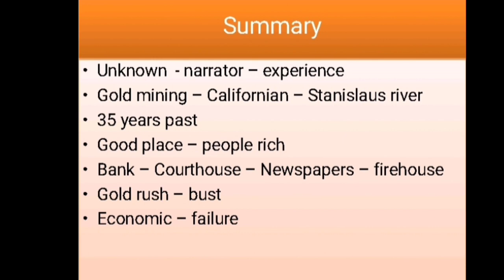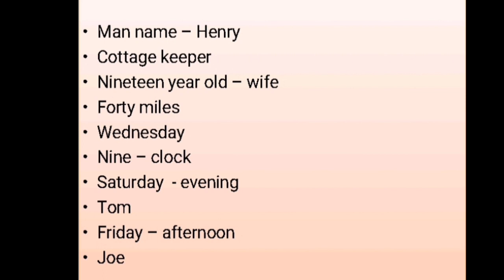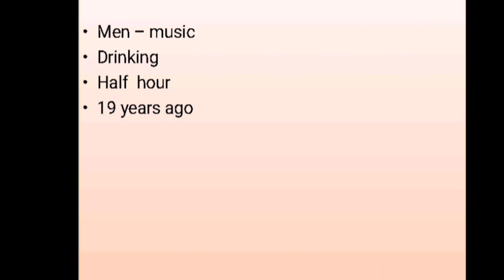The Californian’s Tale by Mark Twain / Summary in tamil